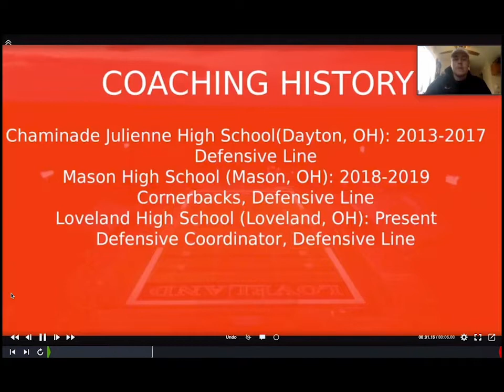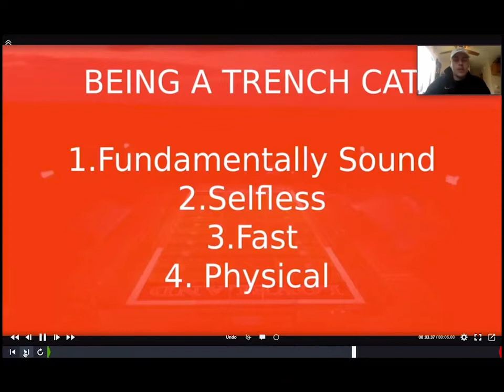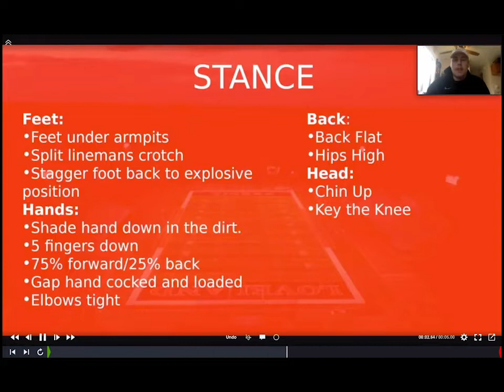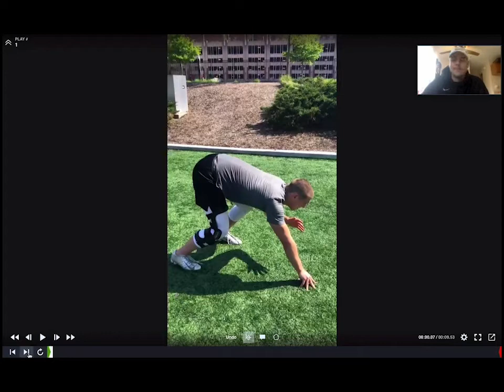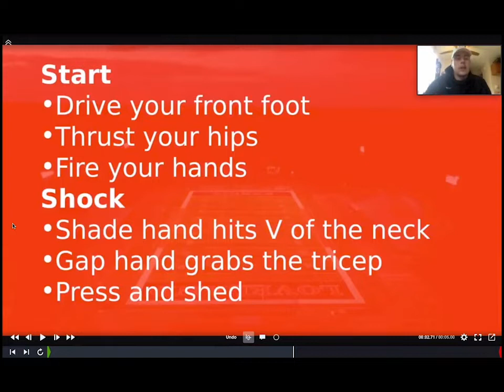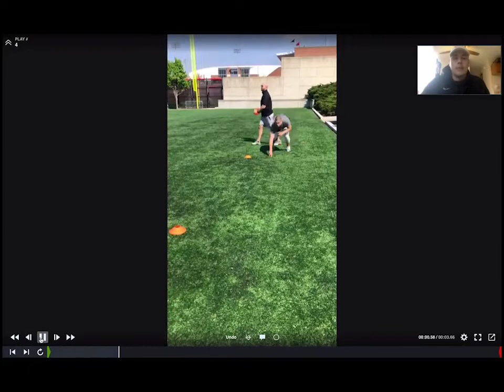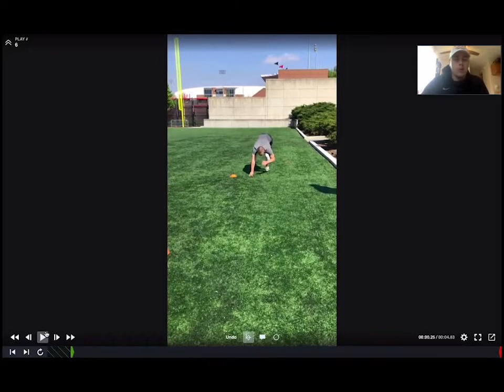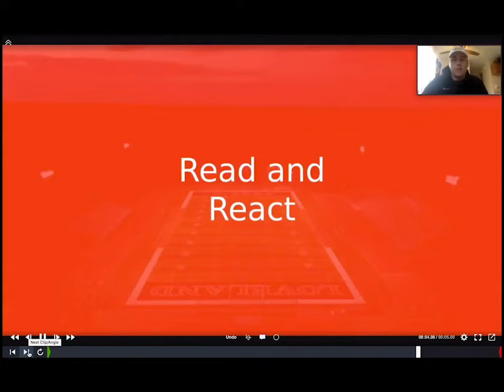Loveland Tiger Trench Cats Defensive Linemen - Ricky Redinger - Loveland HS (OH)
Loveland Tiger Trench Cats Defensive Linemen
Ricky Redinger
Defensive Coordinator
Loveland High School
Loveland, Ohio

In this presentation Coach Redinger goes over simple drills he is doing for his defensive linemen.